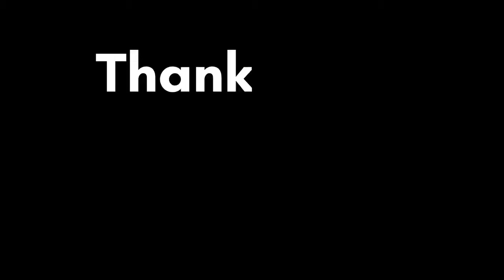Dono pati patni milker karenge ghar ko renovate ♥️ Panting ka kam start kr diya ♥️vlog